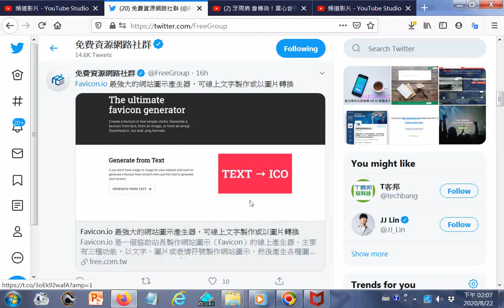免費資源網路社群 @FreeGroup Twitter htm20200822